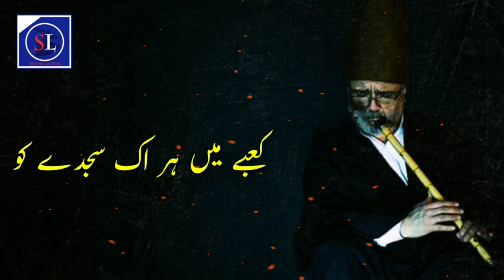Sufi status|Sufiyana status|Sufi shayari status|2 lines poetry|Sufi Kalam status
Sufi status|Sufi Kalam status|Sufiyana status|2 lines poetry|Sufi shayari status